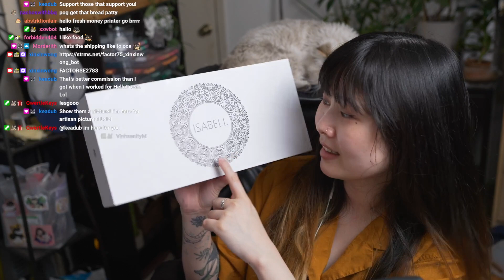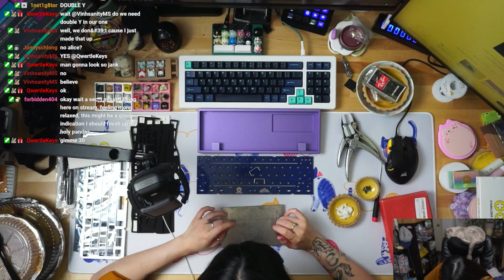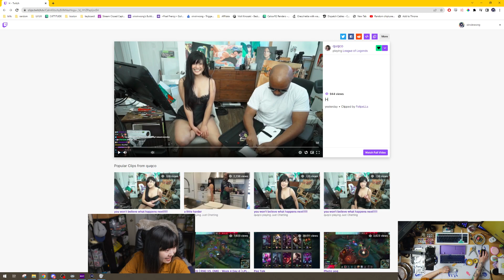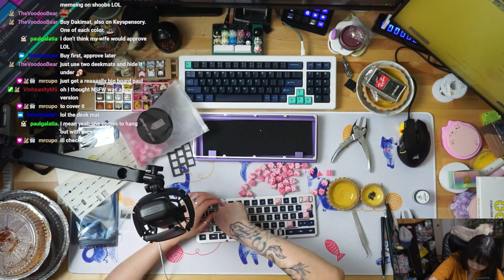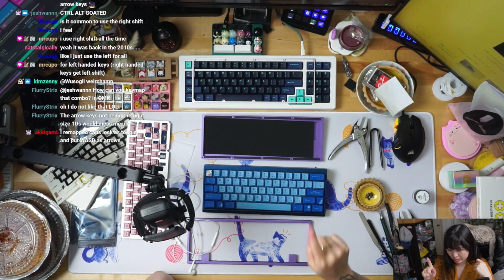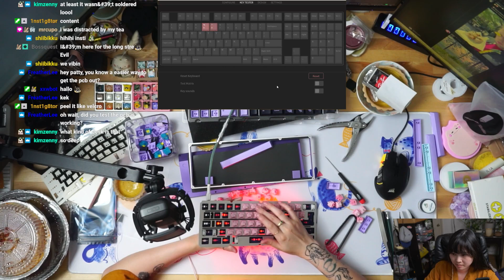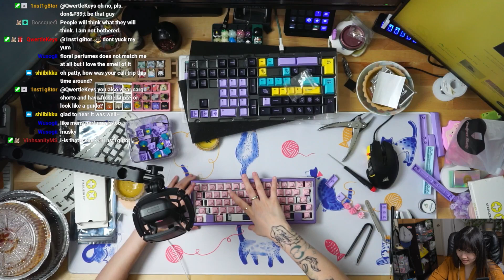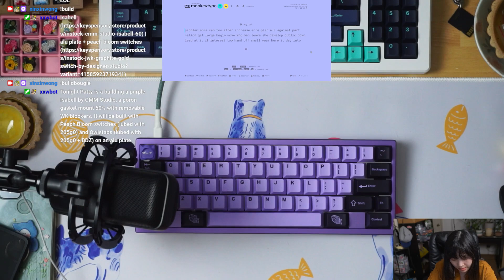Isabell60 with Peach Bloom Switches Twitch VOD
Build:
Plate : Alu
Stabilizers : TX Stabilizers

I built this board on stream!